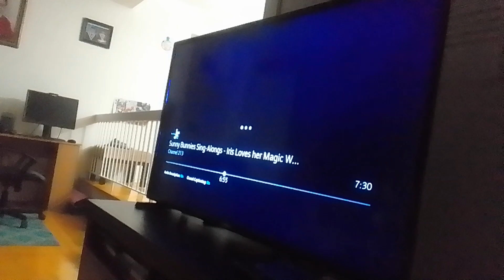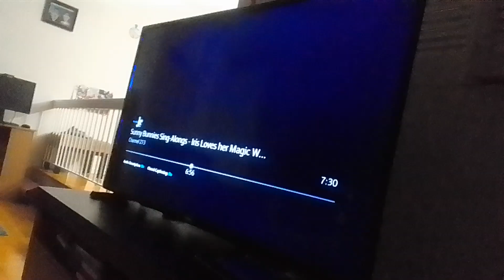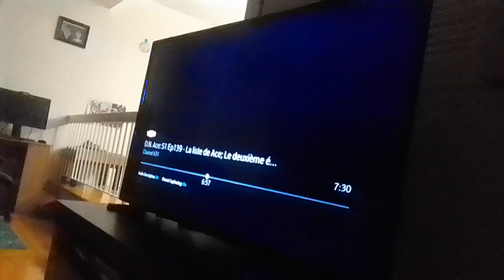mr. komos & bugarch noir insults marinette & stone frankie & flicks them to windows monster high